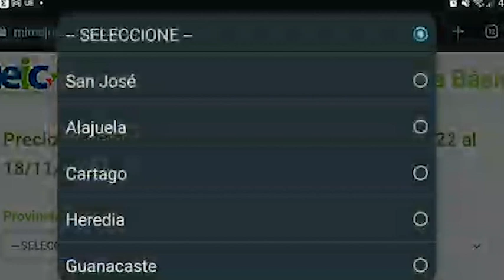El MEIC ya actualizó su nueva plataforma Mi mejor compra CR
El MEIC ya actualizó su nueva plataforma Mi mejor compra CR, aplicación en la cual usted podrá comparar precios para realizar compras más inteligentes.
La iniciativa busca que el consumidor pueda adquirir el producto al más bajo costo.